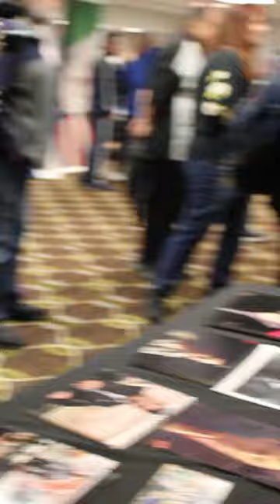Asking Robert Funaro What His First Car Was!!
Asking Robert Funaro what his first car was at PaisanCon!!